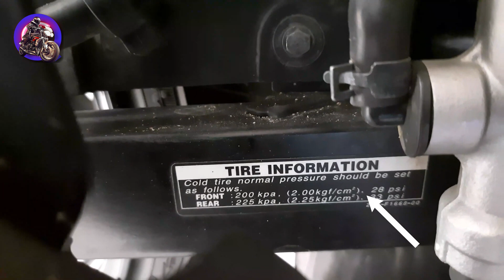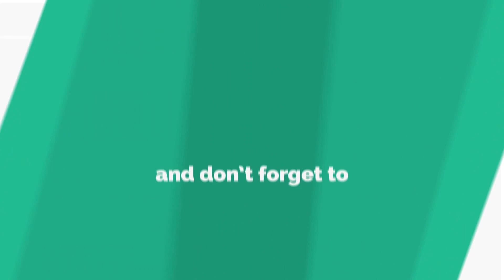বাইকের টায়ার এর সঠিক মেইনটেনেন্স | Motorcycle tyre maintainence